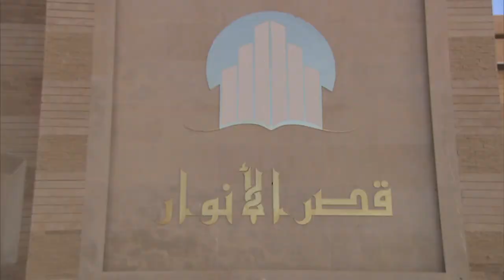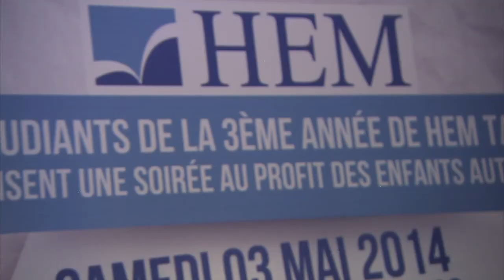Farid Ghannam et Asmaa Lmnawar-Tanger 03 MAI 2014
soirée de  Farid Ghannam et Asmaa Lmnawar, organisé par HEM Tanger 03 MAI 2014